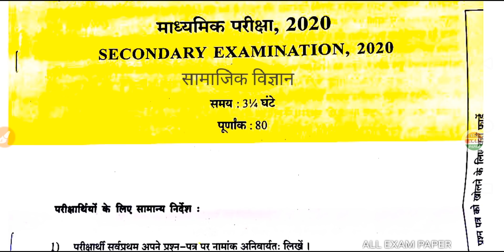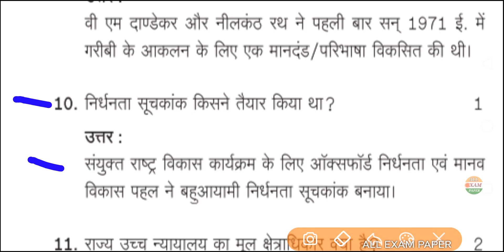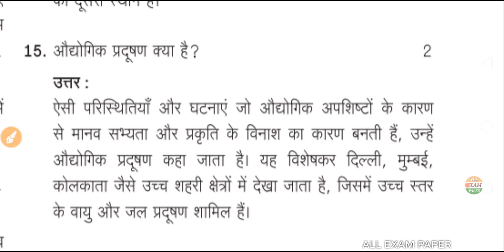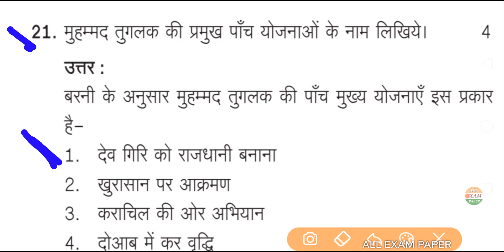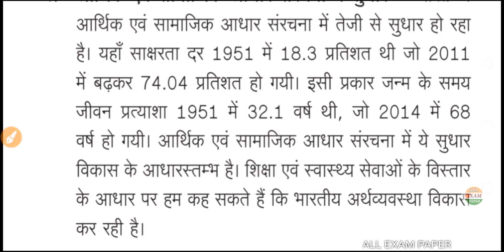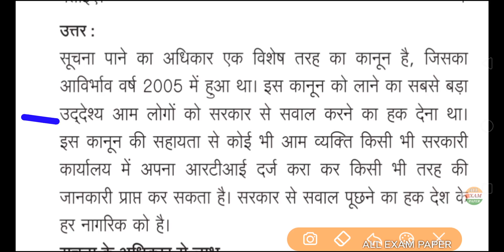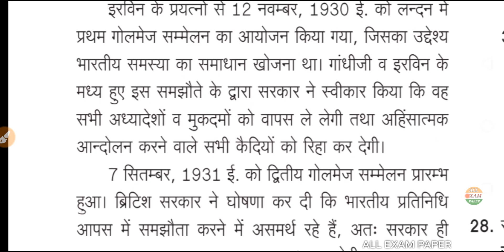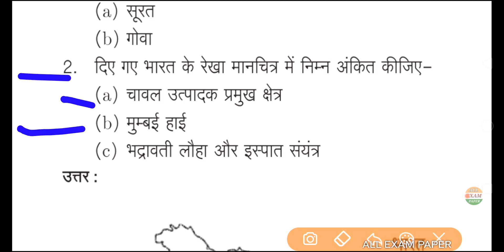Rajasthan board paper 10th class सामाजिक विज्ञान# 29june 2020 RBSE paper socal science ,2021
Rajasthan board paper 10th class social science# 29june 2021 RBSE paper सामाजिक विज्ञान 2021,RBSE paper सामाजिक विज्ञान 2021 RBSE ,कक्षा 8th class social science,leak Paper 2021